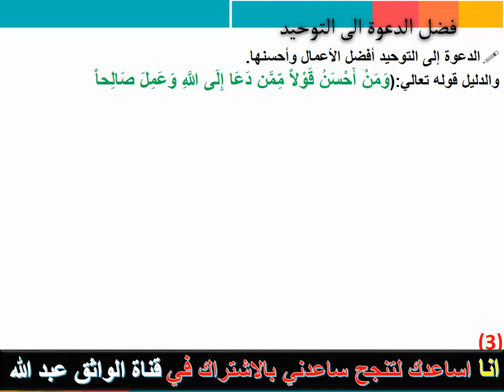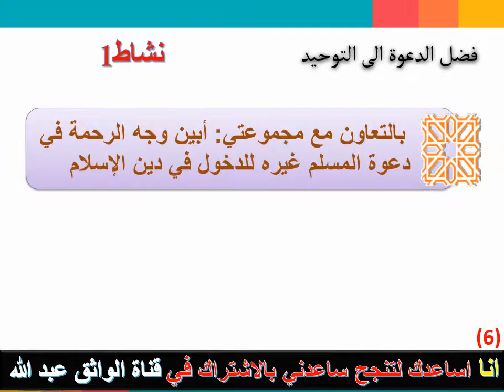حل كتاب الطالب التوحيد الصف الاول متوسط الوحدة الثانية فضل الدعوة الي التوحيد ف1